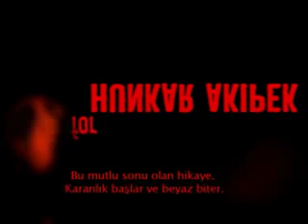spoonman part 1-kısafilm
there are people who see everything upside down. They have to look at spoons to be able to see everything normal.